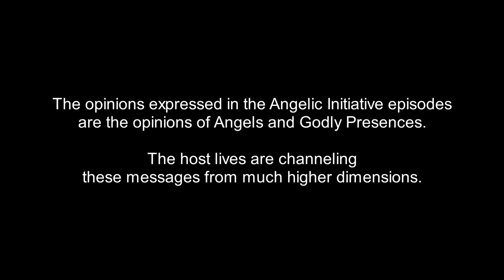The Angelic Initiative, Episode 1151 - Divinity And Justice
IN THIS EPISODE:
Members of Team Awakening relay questions to Godly presences responsible for Planet Earth, and channel the Higher Powers' responses. The questions include: What is the intersection of Divinity and justice? Isn't justice God's job?

OTHER-DIMENSIONAL PRESENCES IN THIS EPISODE:

(0:30) Child Souls: Team Awakening is working to rescue trapped souls of dead children from the even deeper denser dimensions, to get them to the Light.

(0:39) Search For Truth Community: The Search for Truth Pillar is the command center for the effort to Manifest the Divine Plan. It is staffed by presences from multiple dimensions who are assigned to constantly search for Truth and upgrade the standards of Integrity to Manifest the Divine Plan. Team Awakening is the leadership team of the SFT Community.

(0:46) Wiser Minds Above: Regardless of our Dimension of Origin, there are always Wiser Minds above all of us. These presences send down guidance, instruction, and information to those presences who are looking up and listening.

(8:51) Saul: Saul is an advanced soul who has been advocating for karmic reform.

DIMENSIONAL LEVELS IN THIS EPISODE:

(0:32) Even Deeper Denser Dimensions: There are billions of dimensions smaller than the Ground Zero dimension, contained within our cells, molecules, atoms, and smaller sub-atomic particles. The living conditions in these dimensions are horrific, due to the suppressions of larger dimensions, including our own.

(1:25) Ground Zero: The Ground Zero dimension is the dense dimension in which the Lynn-Life and Jamie-Body-Mind host lives are located. "Ground Zero Planet Earth" is the specific dimensional level and planet on which the Angelic Initiative videos are filmed.

FREQUENTLY ASKED QUESTIONS:

1. Are these your opinions?

2. Why does Jamie say "That's true"?
Answer: In many of these videos Jamie has the Fact-Checker job, not the Primary-Channel job. The Fact-Checker is also focusing up into the Higher Dimensions, and attempting to discern what the highest-vibration voice is saying in any particular moment. When the Primary-Channel goofs, the Fact-Checker says something like: "Hold up. That isn't what I notice." Often those segments are cut out of the episode, so we aren't misleading people who jump in for a few minutes of a video and then jump out again before they hear the "Hold up, that isn't what I notice." By the time we post an episode, to the best of our awareness everything that's in it is true. Some episodes where the Jamie-Collective has the role of Primary Channel: Episodes 919-920, Episodes 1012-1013, and Episodes 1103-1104. There are also others, in earlier seasons.

3. What are you doing with your arms?

4. Is Jamie single?

5. Are you on drugs?